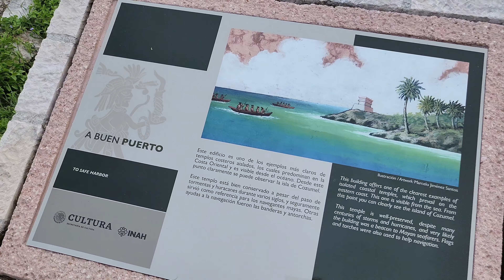Visiting Playa del Carmen, Mexico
A visit to Playa del Carmen Mexico 🇲🇽 Aibnb stay and Occidental XCARET.